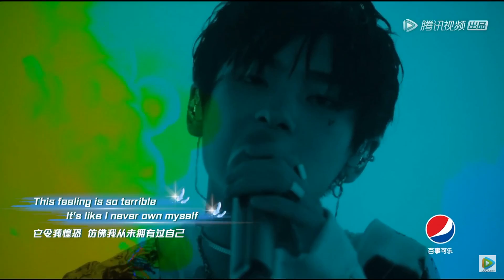[ENG SUB] SEVENTEEN THE8 (徐明浩) & VIN (周震南) – Twinkle Twinkle Little Star (小星星) (潮音战纪）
This is Minghao and Vin's collaboration performance on the show 潮音战纪 Chao Yin Zhan Ji！Please support both of them by voting on the Tencent app and watching their videos on the official links as well~

English translations done by ikirudekiru (twitter). Please do not take out without credit or permission.